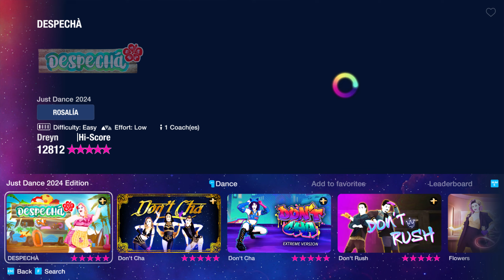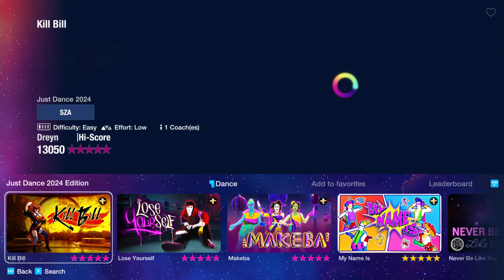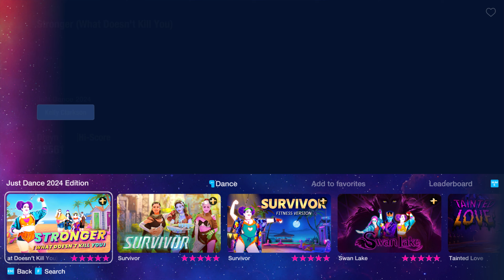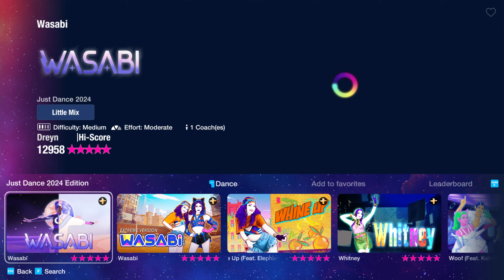Just Dance 2024 PC Edition - Release (Full Tracklist + Swan Lake Gameplay)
You can download this mod and watch its next updates on my discord server

I want to express my deep gratitude to these people:
Bezdrom for various tools and online services
AsilosferVIP for help on the discord server
Chay0kk for song files
Itay for game textures
VISE for albumcoaches
Thank you guys so much. Without you, my mod did not come out the way it is now.

If I forgot to mention you in the credits, then feel free to write to me in discord - dreynplay